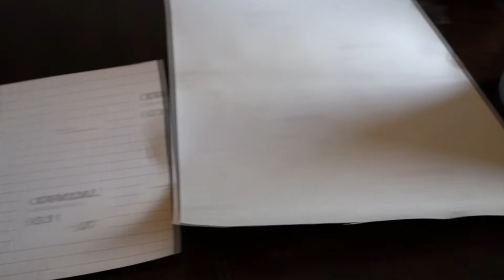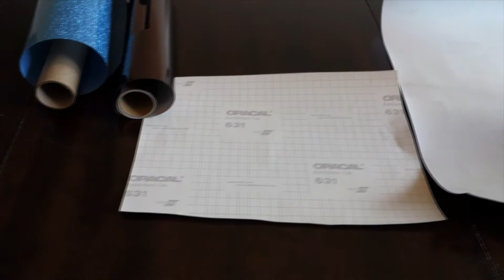Difference between 631 Vinyl and 651 Vinyl and Heat Transfer Vinyl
This is a crash course of the differences of 631 vinyl and 651 vinyl and what the difference is between adhesive vinyl and heat transfer vinyl. Learn what type of vinyl to use for different projects and which side to place down on the cutting mat when cutting your vinyl. ALL of these topics and more are covered in the video!